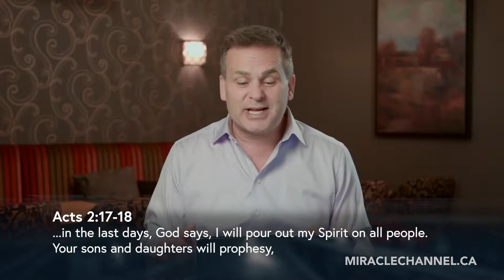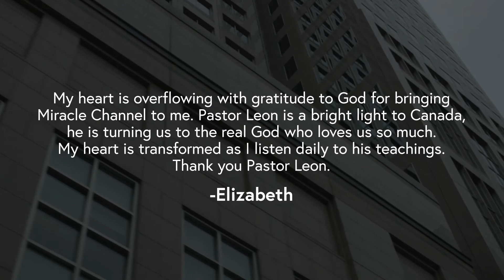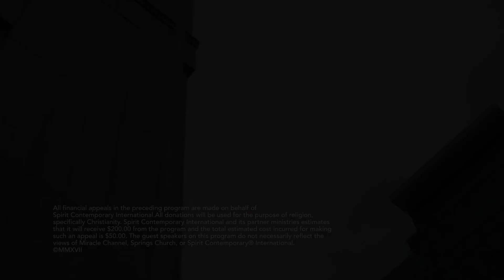The Spirit Contemporary Life - The Language of Holy Spirit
Title: The Language of Holy Spirit

Description: Join Leon on the show today as he shares how you can walk in the miraculous in your everyday life.